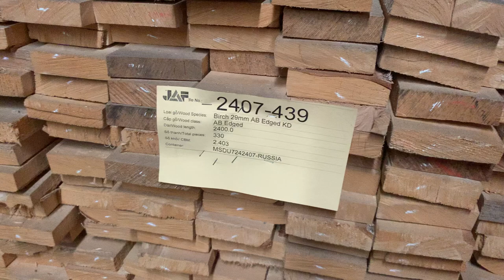Birch 26mm AB edged- Russia- cont 2407